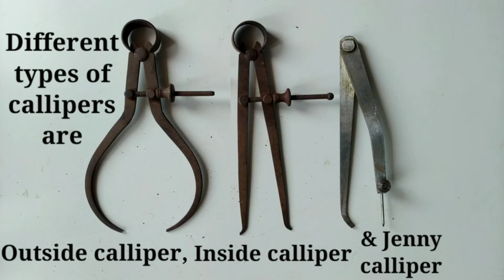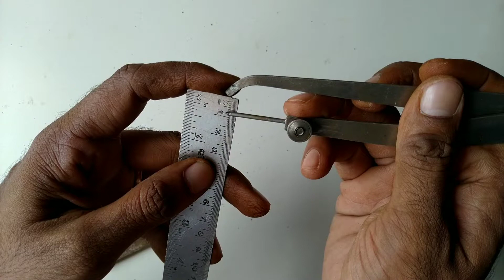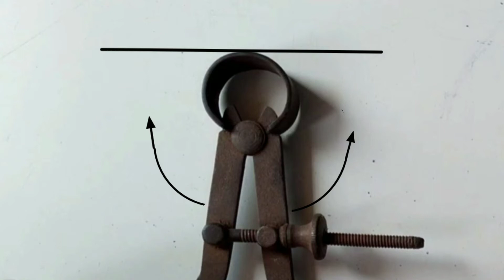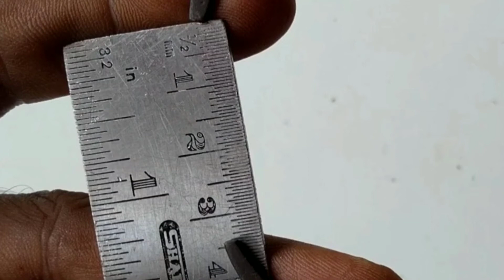Callipers- Inside calliper, Outside Calliper & Jenny calliper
Measuring instruments